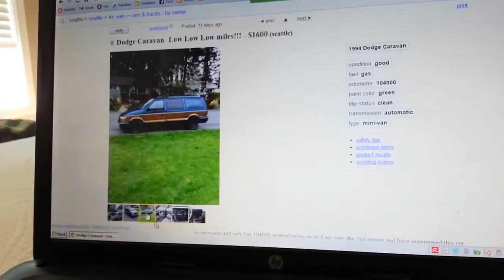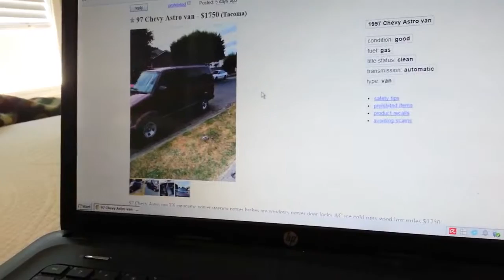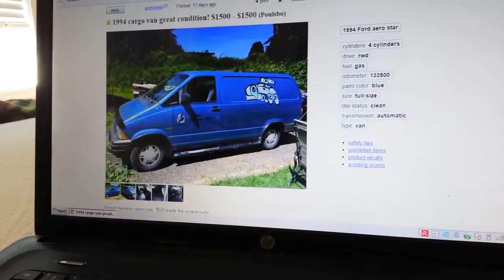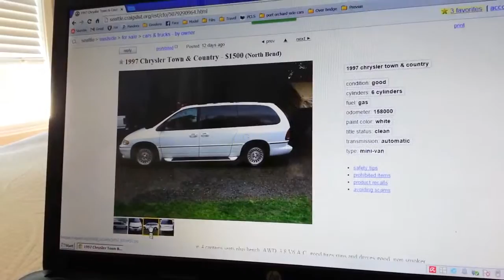The reason I want a van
I have been thinking about simplifying my life and starting a new adventure that will allow me to constantly explore this ever changing and ever growing world around me.